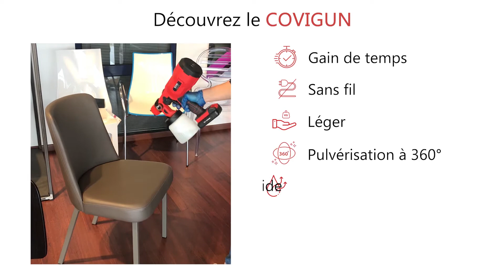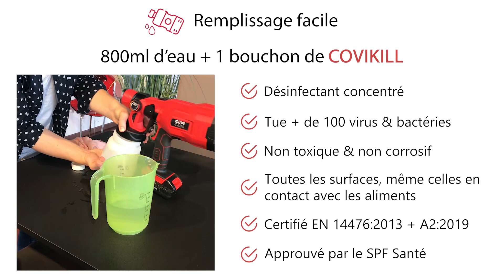Découvrez le COVIGUN - Lepage Mobiliers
Vous souhaitez économiser du temps et de l'énergie pour la désinfection de votre établissement ? Voici le COVIGUN !
Ce pulvérisateur sans fil désinfecte en quelques minutes grâce à son système de pulvérisation à 360°.

Il s'utilise avec le COVIKILL, désinfectant concentré non toxique (un bouchon par 800ml d'eau), approuvé par le SPF Santé. Ce désinfectant tue plus de 100 virus & bactéries en moins de 2 minutes et peut s'utiliser sur toutes les surfaces, même celles en contact avec les aliments.

En vente chez Lepage Mobiliers. Prix et infos sur demande ou sur notre site Internet